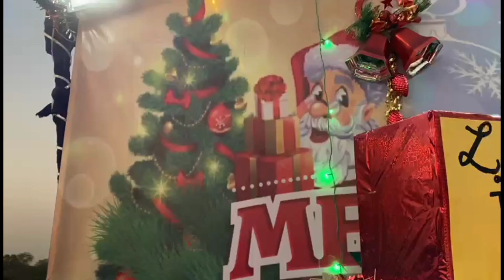क्रिसमस यात्रा । Christmas rally।Carol Singing।Christmas tour By Diocese Of Church Of God team।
Dhamtari Christmas Rally full video। 2022। धमतरी क्रिसमस रैली फुल वीडियो। 2022।

Yeeshu mil gaya mujhko Yeeshu mil gaya
jesus song
masihi geet
naya masihi geet
aaradhna geet
Christian forum
dhamtari district Christian forum
district Christian forum dhamtari
Stephen Verghese
Matthew Verghese